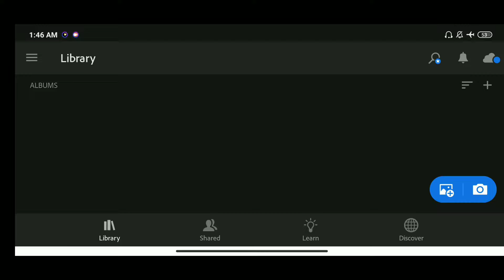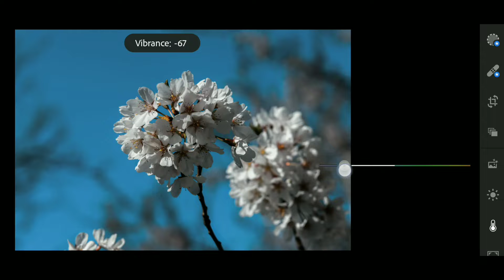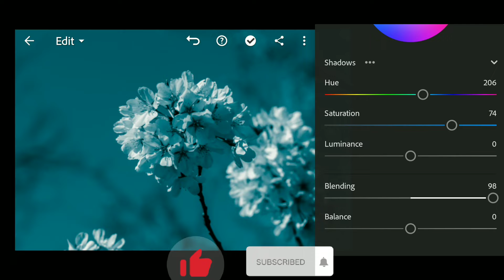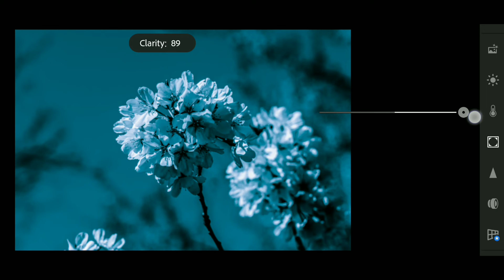Blue Black Premium Presets | Lightroom mobile editing tutorial | Free presets Lightroom Premium Edit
Download

Tech you photo editing
Premium lightroom editing
Premium Blue Black presets
Lightroom mobile editing
Lightroom presets
Free presets Lightroom premium

Snapseed
Lightroom cc
Picsart
Autodesk sketchbook
Photoshop cc
PixelLab
Background eraser
Design
Kinemaster